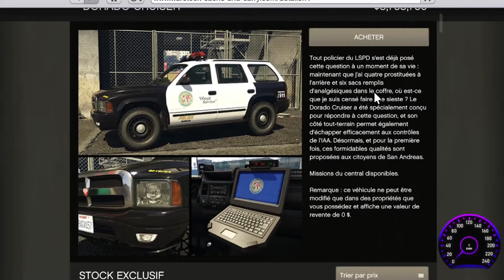NOUVELLE VOITURE DE POLICE DECLASSE DORADO SUR GTA ONLINE !! 1.70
Nouvelle voiture de Police disponible sur Warstock Cache & Carry d'une valeurs de 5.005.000GTA$ ou 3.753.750 GTA$ si vous avez débloquer le tarif spécial

↠↠↠↠♡𝓙ᴏ𝓙ᴏ 𝓖𝓐𝓜𝓔𝓤𝓡♡↞↞↞↞
ᴘᴏᴜʀ ᴍᴇ ꜱᴏᴜᴛᴇɴɪʀ :

•Code Créateur Épic Game: JOJOGAMEUR94

•PSN : JojoGameur_YTB